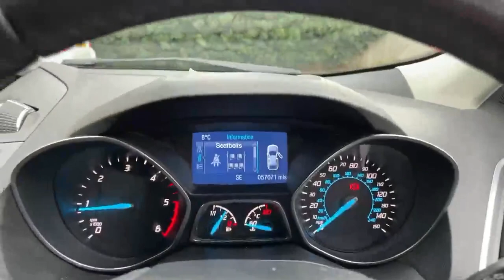BK63FPP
Ford Kuga Titanium